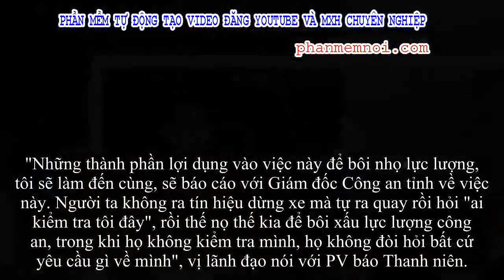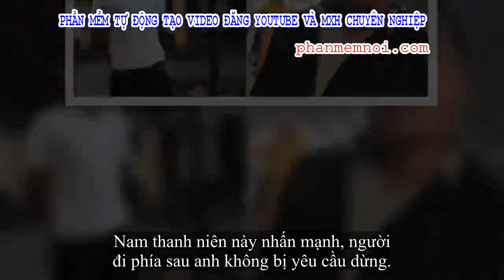✅ Người lạ đề nghị nam thanh niên xóa video làm việc với CSGT vì 'toàn người Hưng Yên với nhau cả'?